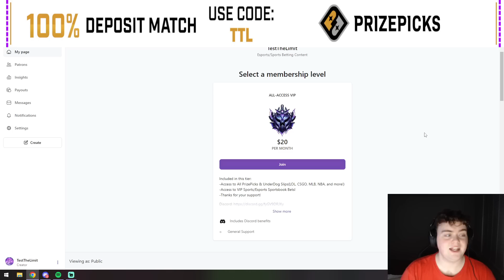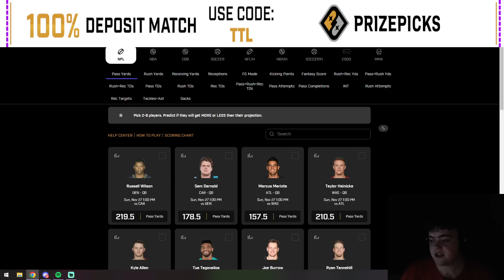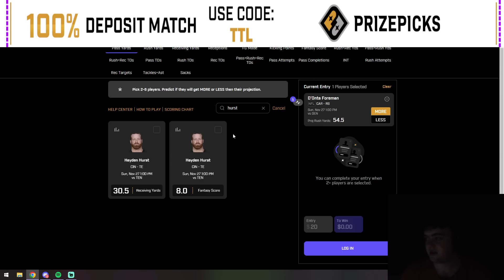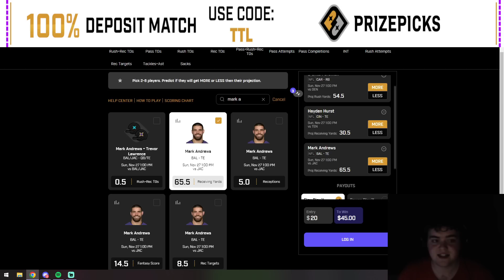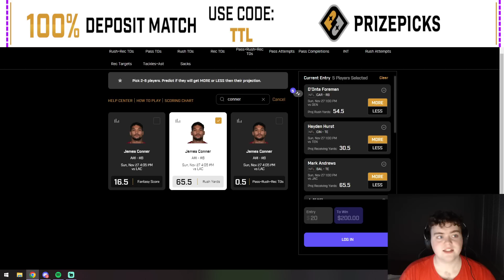EASY CASH! PRIZEPICKS NFL WEEK 12 PROP PICKS | Sunday 11/27/2022 | Best NFL Props Today